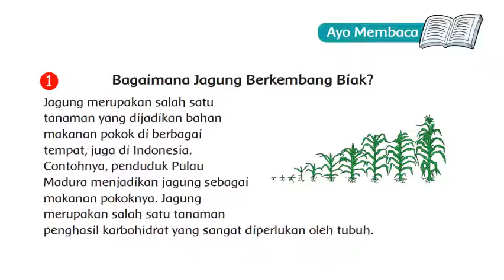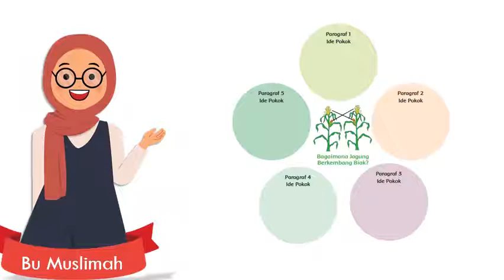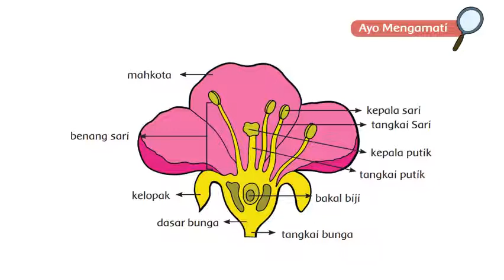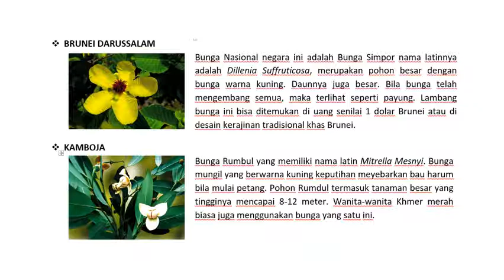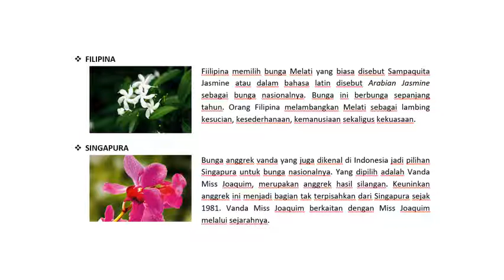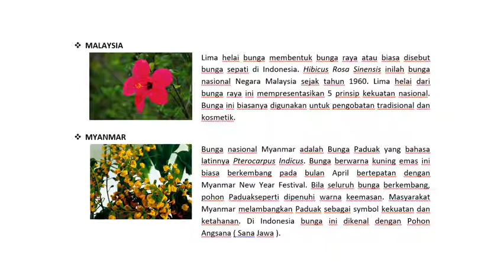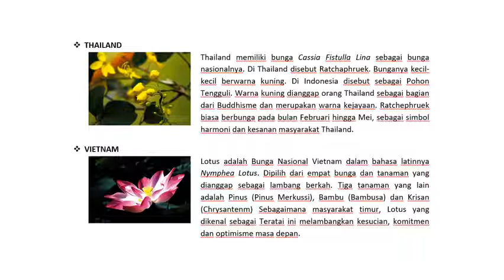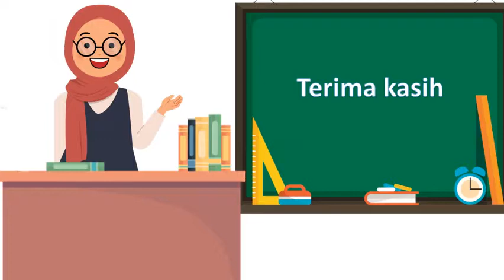Tumbuhan Sahabatku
Video ini dibuat untuk memenuhi tugas Bimtek Pembelajaran Jarak Jauh yang dilaksanakan di SDIT Alam Harapan Ummat Purbalingga, 20-23 Juli 2020.
Karena narasumber Bimtek mengharuskan peserta memakai template yang sudah disediakan dan tidak boleh diganti, maka jadi lucu ketika tokoh kartun dalam video berjenis kelamin perempuan tapi naratornya laki-laki (baca: saya).
Apapaun itu, selamat menyaksikan video sederhana ini. Semoga bermanfaat.